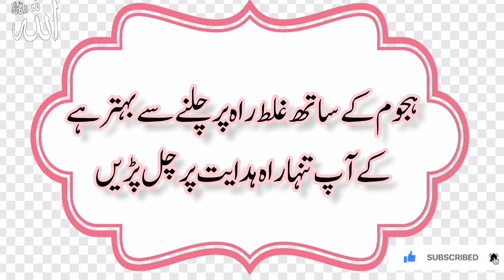aik galt password sy mobile nahi khulta to.......|| quotes about life#youtube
aik galt password sy mobile nahi khulta to. || quotes about life lesson
urdu shayari
urdu poetry
motivational quotes
qoutes about love
sad shayari
Islamic quotes
muhammad khuzama